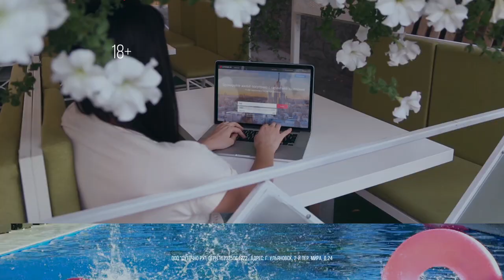Суточно.ру - Сочи | Commercial